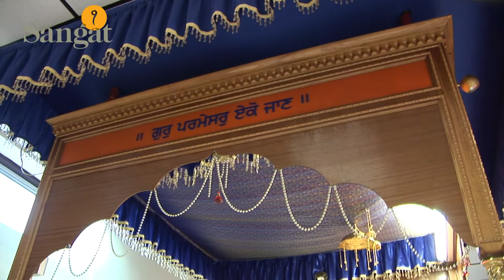Waheguru Simran - Bhai Gursharan Singh Ji @ Akhand Jaap 5MAR2011 [HD]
Video of Waheguru Simran recited by Bhai Gursharan Singh Ji at the 12hour Akhand Jaap on Saturday 5th March 2011. The simran prayers was hosted at Gurudwara, GNNSJ London, 142 Martindale Road, Hounslow. This video is on Sangat Television, UK Sky Channel 847.

The "Akhand Jaap" is an initiative that was started by Sikh youth after 9-11, the Akhand Jaap has been running for 10 years in the name of world peace. The event is simple. Recitation of Waheguru (the Sikh word for God) continuously for between 12-24 hours.

This recitation is also known as Naam and is fundamental to the Sikh Dharam (faith), therefore the event allows all Sikhs to engage with and learn about their Dharam.